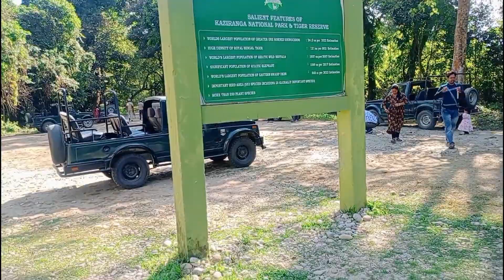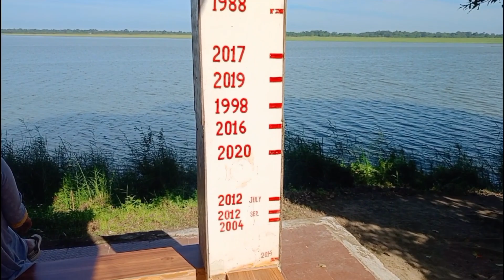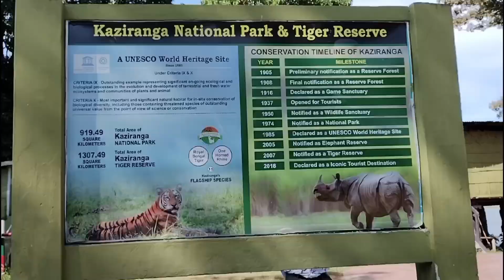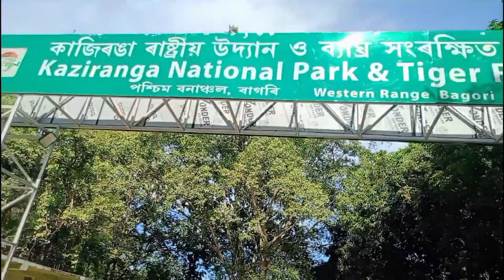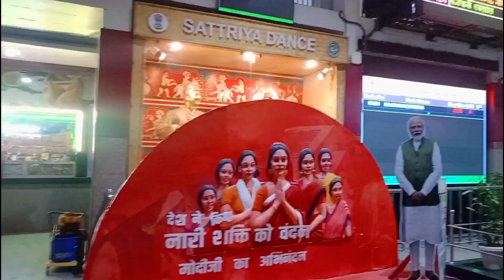BengaliVlogPayel ||(Kaziranga জঙ্গল Safari) Gondar দেখে মন ভালো হয়ে গেলোkaziranganationalpark